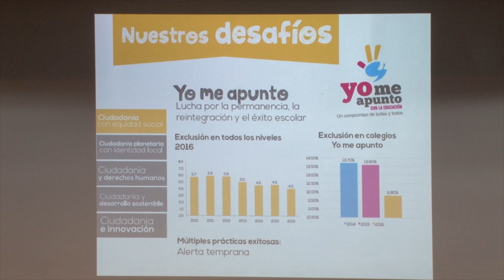Lección Inaugural Facultad de Educación UCR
Educar a nuevos ciudadanos con conocimientos globales fue el tema de la lección inaugural del ciclo lectivo 2017 de la Facultad de Educación de la UCR. La Ministra de Educación, Sonia Marta Mora, fue la encargada de impartir la conferencia “Nueva ciudadanía: retos de la agenda educativa contemporánea”.